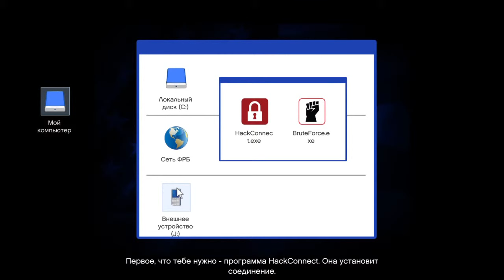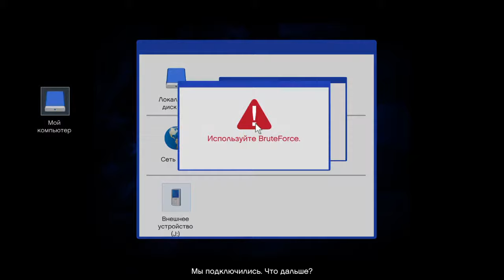Grand Theft Auto V - Walkthrough: The Bureau Raid / Налет на бюро